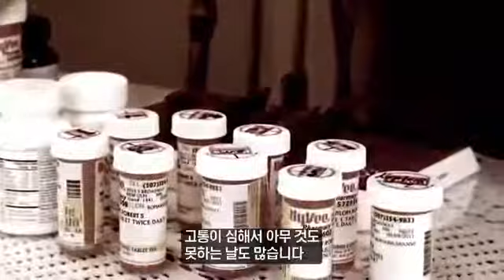When You Feel Like Giving Up II Rick Warren Korean Subtitles